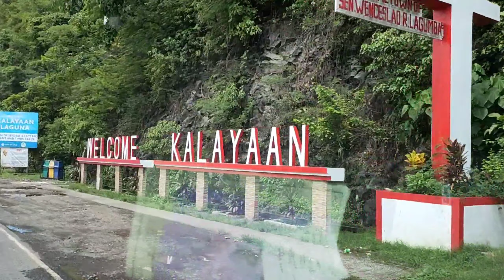Kamusta Na Sila Ate Stephanie Sa Kanilang Nilipatang Bahay (Sharing Is Caring) l Dan Arvesu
Kamusta na sila ate stephanie sa nilipatan nilang bahay sa Kalayaan laguna nag hatid narin tayo ng kauntung ayuda. Salamat po muli kay Dr. Bong Flores Godbless po

Dan Arvesu